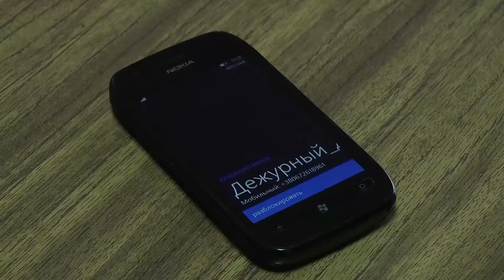Being 20 - TRC Lozova - Mechanic 24/7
Serhii Marchenko has been working as a mechanic in the locomotive depot of Lovoza, Ukraine. He has dreamt of driving trains since childhood, like his grandfather and great-grandfather. Serhii has a great responsibility for the safety of passengers and cargo. He can be called to work any time and be sent anywhere.
Language: Russian
Reporter: Olga Bondarenko
Camera: Roman Chibirjak
Editor: Roman Chibirjak
Dateline: Lovoza, Ukraine – 19/03/2018
Source: TRC Lozova / OPEN Media Hub.